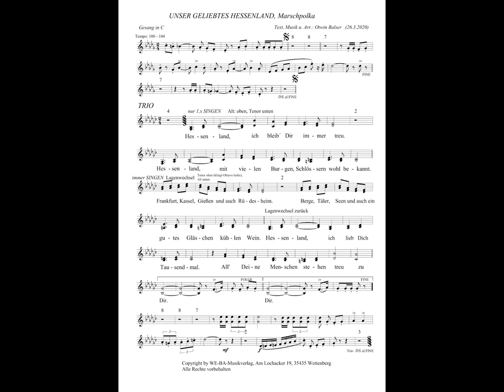Otwin Balser - Unser geliebtes Hessenland mit Gesang im Trio (Marschpolka)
Text, Musik und Arr.: Otwin Balser

Eingespielt von Wolfito Vetter und Deine Blasmusik

(Mit Freundlicher Genehmigung von Otwin Balser darf ich diesen Titel und das Video hier vorstellen)